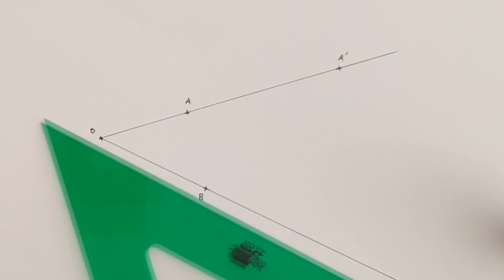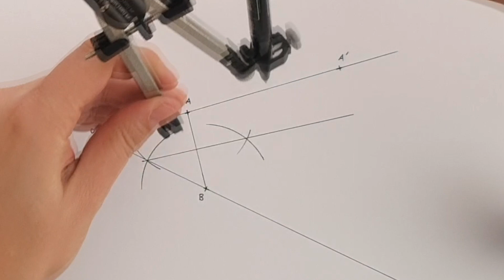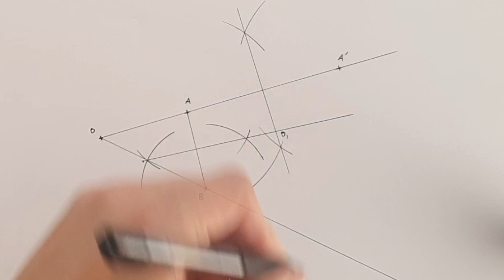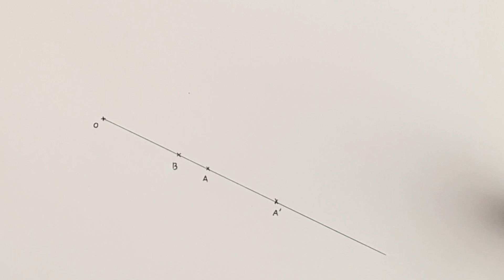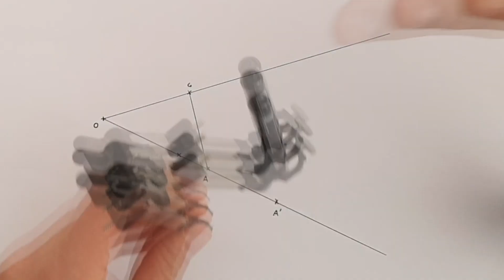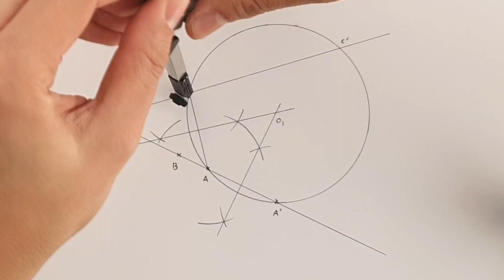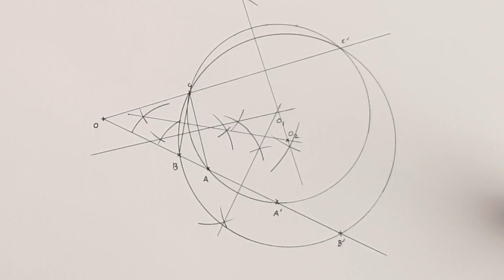💃🙃 Inversión de un PUNTO 📈 INVERSIÓN dibujo técnico en SELECTIVIDAD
Bienvenidos fanáticos del dibujo a un nuevo vídeo de dibujo técnico paso a paso. En el ejercicio de hoy aprenderemos a realizar inversiones. En concreto la inversión de un punto, tanto si este, está  alienado con otros como si no. Como siempre espero que os sirva de ayuda.